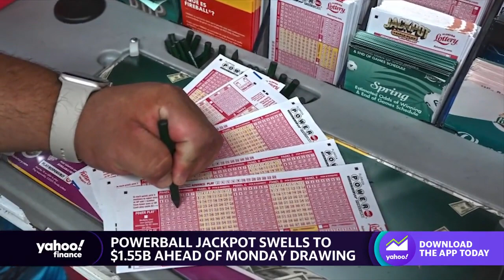Top stories Oct 9, 2023: At least 11 Americans dead in Israel-Hammas attack; Powerball hits $1.55B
Yahoo Finance anchor Julie Hyman breaks down the top stories for October 9, 2023 including White House officials confirming the death of at least 11 Americans in Hamas force's attack on Israel. Harvard University Professor Claudia Goldin awarded the Nobel Prize in Economics over her research into the workplace gender pay gap. The Powerball Jackpot balloons to $1.55 billion ahead of Monday night's drawing.